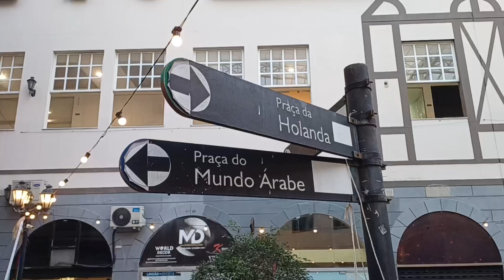Descubra o Encantador Shopping Barra World no RJ: Uma Viagem ao Redor do Mundo!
Bem-vindos ao nosso tour pelo incrível Shopping Barra World no Rio de Janeiro! 🌎✨

Neste vídeo, vamos explorar todas as atrações deste shopping único, que oferece uma experiência de viagem ao redor do mundo sem sair da cidade. Desde suas praças temáticas que representam diferentes países até as lojas, restaurantes e eventos especiais, o Barra World é um verdadeiro tesouro escondido no RJ.

Acompanhe-nos enquanto passeamos pelas réplicas de monumentos famosos, saboreamos culinárias diversas e descobrimos tudo o que esse lugar mágico tem a oferecer. Não perca nenhuma parte desta jornada!

📝 Comente abaixo qual parte do Barra World você mais gostou!